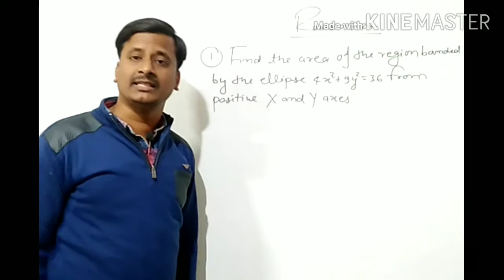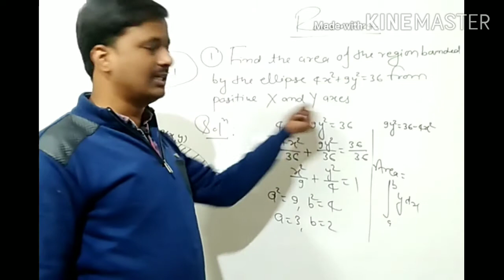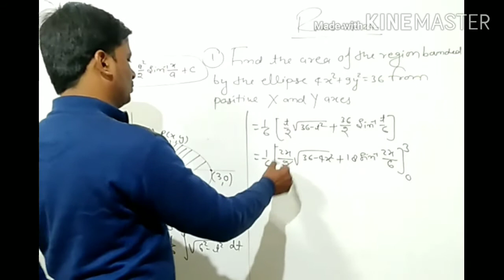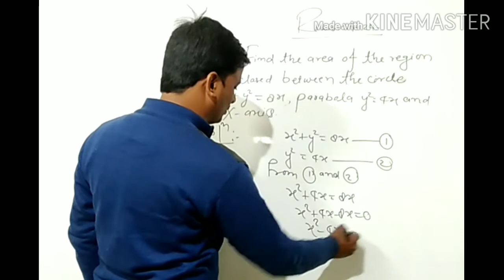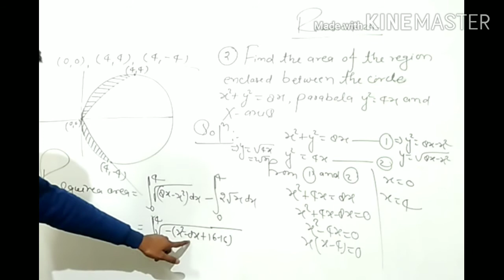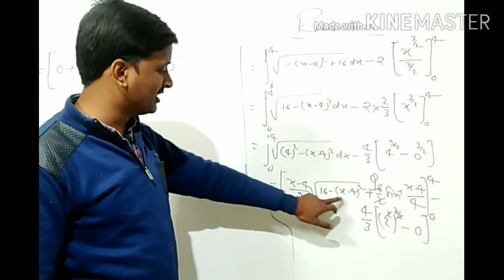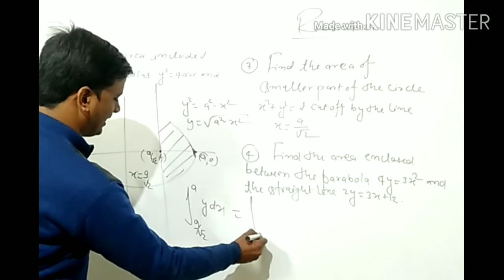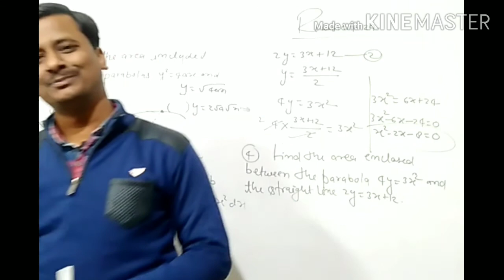||Board Exam2020||Class 12 revision application of integrals| top 5 questions|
About Channel:
    हेलो दोस्तों एवं मेरे विद्यार्थियों,
          Dwivedi classes Prayagraj में आप सभी का बहुत -बहुत स्वागत है,मैं इस चैनल पे क्लास 11,12 और प्रतियोगी परीक्षाओं के mathematics के टॉपिक पे वीडियो डालता हूँ,इसलिए इनमे से जिस भी category में आप आते हैं, चैनल को जरूर सब्सक्राइब करें।यहां पे मैंने बहुत ही आसान तरीके से टॉपिक्स को समझाया है,जो कमजोर से कमजोर विद्यार्थी को भी जरूर समझ आएगा।इस विषय को आप लोगों के बीच लेके आता रहूंगा। आप videos को जरूर देखिए,कोई भी परेशानी किसी भी टॉपिक में है,तो प्लीज जरूर बताएं। जो विद्यार्थी प्रयागराज से संबंधित हैं, मुझसे मिल सकते हैं, मुंडेरा चुंगी में कोचिंग है मेरी 'द्विवेदी क्लासेज' नाम से,आप whatsapp कर सकते हैं -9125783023.या कॉल कर सकते हैं-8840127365